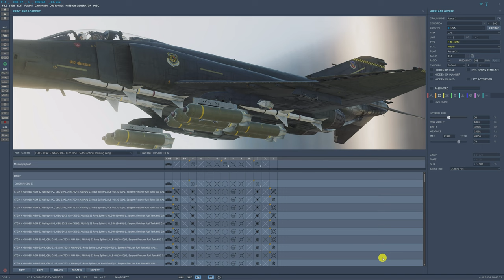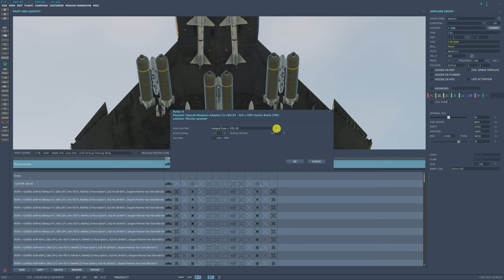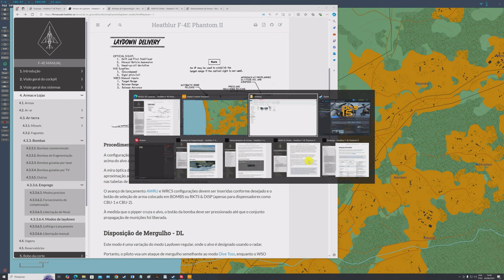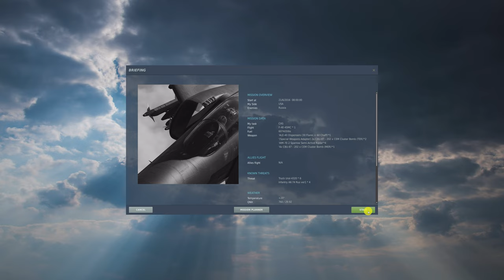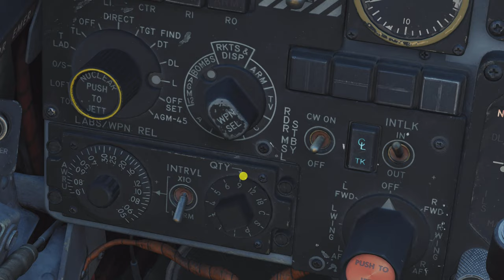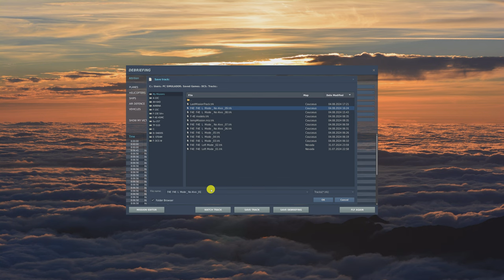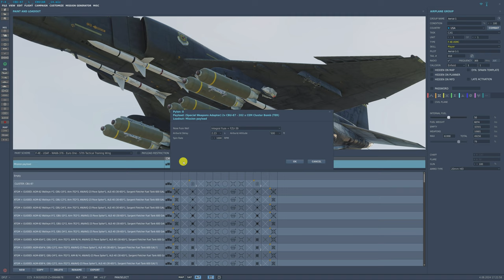DCS:F-4E TUTORIAL | CBU-87 | Modo Laydown L /PT-BR_VÍDEO 20156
DCS:F-4E II TUTORIAL  | CBU-87 | Modo Laydown L /PT-BR_VÍDEO 20156